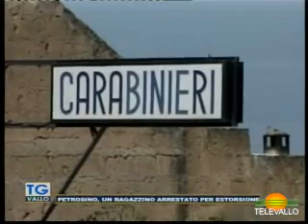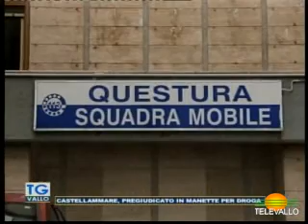TgVallo 09 novembre 2022